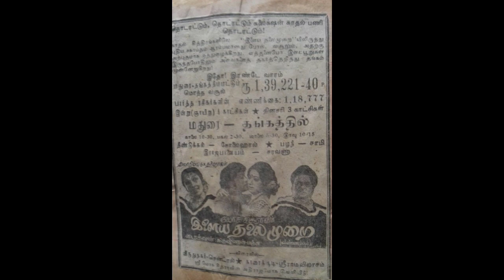எம்ஜிஆர்-சிவாஜி ! யார் சூப்பர்ஸ்டார்? நாளை மாலை சிறப்பு பதிவு காணத்தவறாதீர்கள் 30-05-2021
பதிவே இன்னும் வரவில்லை. அதற்குள் வயிதெரிச்சலில் dislike போட்டுள்ள மனோ வ்யாதியஸ்தர்கள், முட்டாள்கள், காழ்ப்புணர்ச்சி உச்சம் கொண்ட மடையர்கள்.